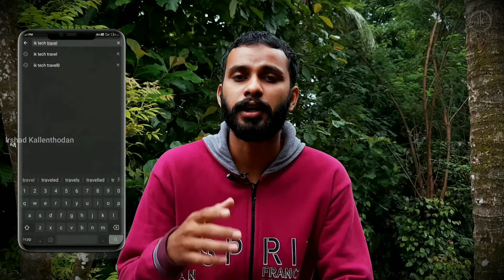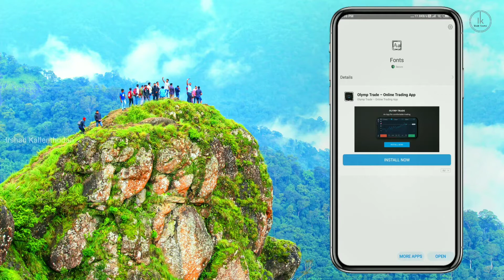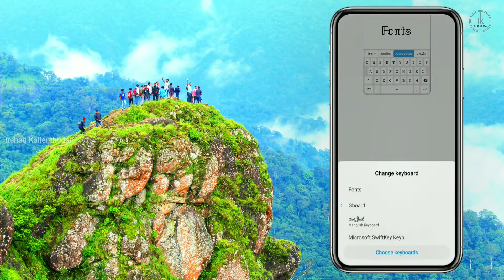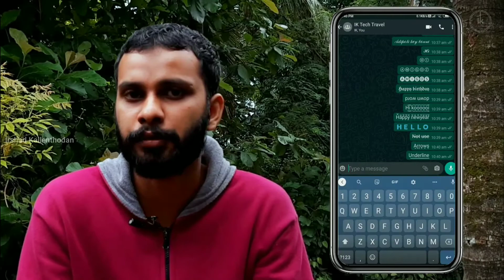കിടിലൻ മൊബൈൽ കീബോർഡ് || വെറൈറ്റി വെറൈറ്റി ഫോണ്ടുകൾ || IK Tech Travel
You can use in your story and status. It can use easily.